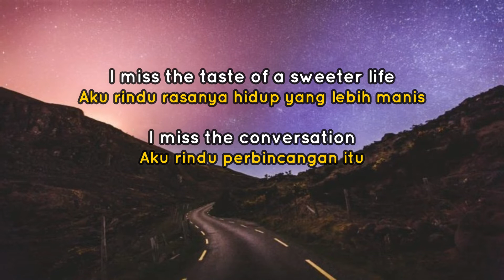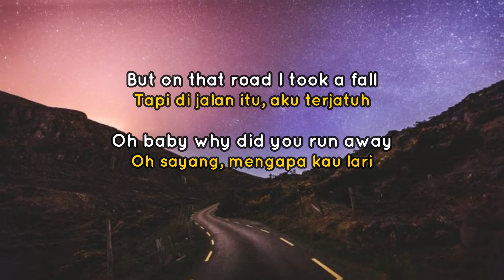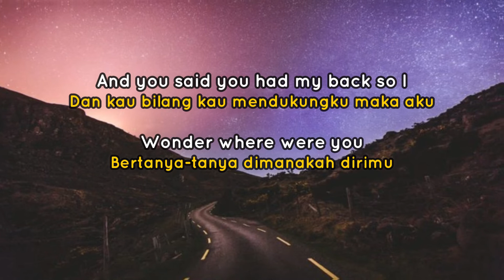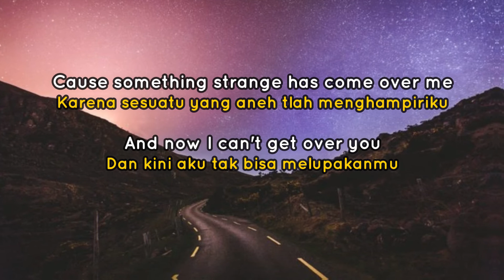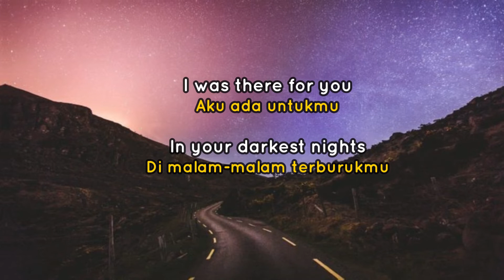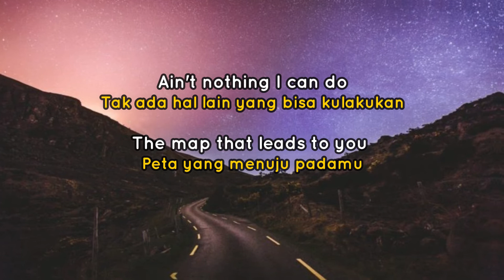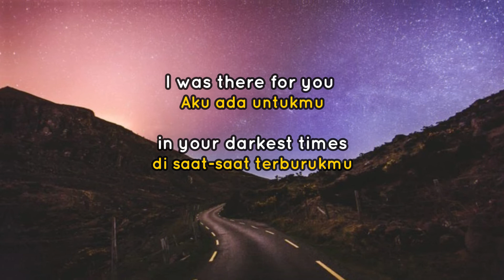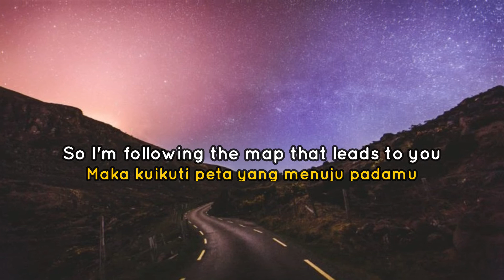Maroon 5 - Maps Terjemahan Indonesia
Music Terjemahan Channel menyajikan terjemahan lagu-lagu luar agar kita lebih mendapatkan feelnya saat mendengarkan dan dapat mengerti makna dari lagu tersebut.